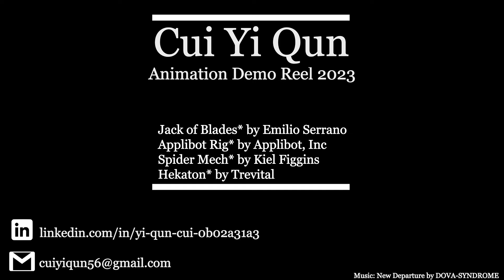CGI 3D Animation DEMOREEL: "Game Animation" by Cui Yi Qun | The Rookies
Game animation works done done during the 1-year Game Art diploma at 3dsense Media School